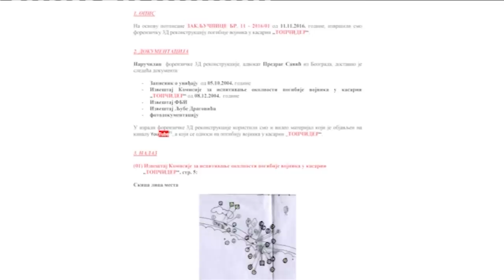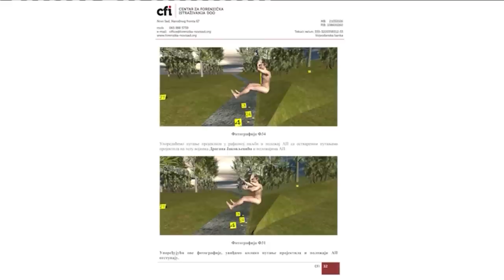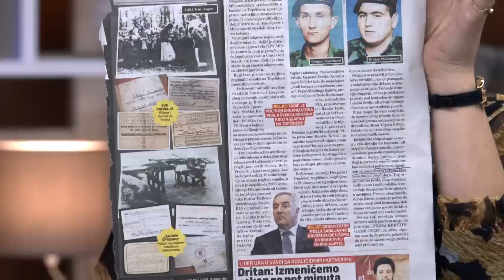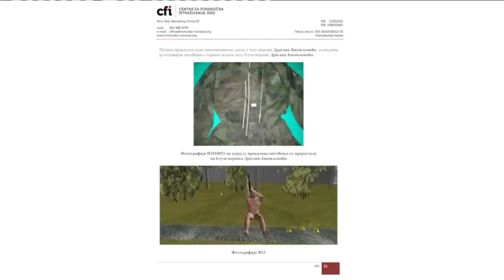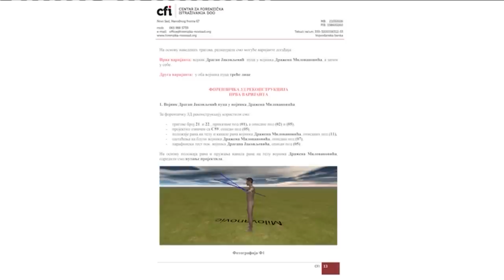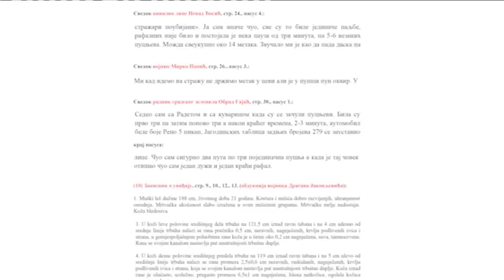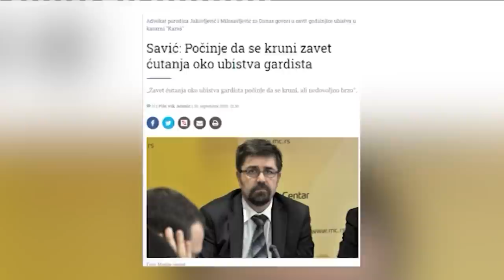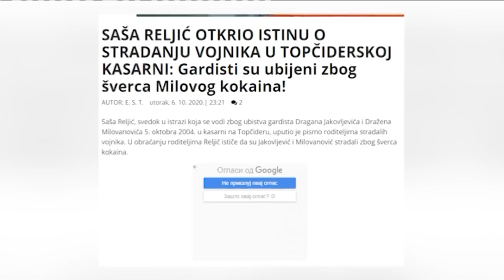EKSKLUZIVNO - MISTERIJA U*ISTVA GARDISTA - Zasto je general nakon u*istva pijan autom upao u kasarnu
Gosti: Mladen Radulović - Glavni i odgovorni urednik portala "Kurir"
Nenad Šipka - Forenzičar
Predrag Savić - Advokat